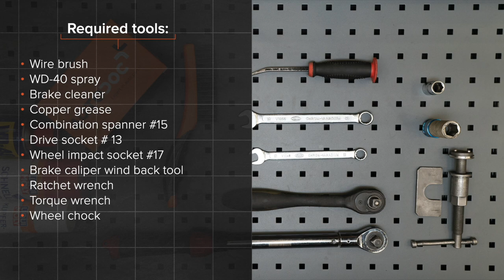Hvordan bytte bak bremseskiver der på VW PASSAT 5 (B5) [AUTODOC-VIDEOLEKSJONER]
Hvordan bytte bak bremseskiver VW PASSAT 5 (B5) 1.9 Stasjonsvogn 05.1997–12.2001 [AUTODOC-VIDEOLEKSJONER]

Bremseskiver for kjøretøyet AUDI A4 B5 (8D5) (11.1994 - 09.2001) / SKODA Superb I Saloon (3U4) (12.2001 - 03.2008) / AUDI A4 B6/B7 Convertible (8H7, 8HE) (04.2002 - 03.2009) / AUDI A4 B6 Avant (8E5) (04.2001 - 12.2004) / AUDI A6 C5 Avant (4B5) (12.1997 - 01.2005) bør som regel erstattes i én og samme prosedyre. Det er imidlertid noen små forskjeller, på grunn av spesifikke egenskaper ved kjøretøyets design.

🛠️ Verktøyene du trenger for å erstatte bak bremseskiver:
- stålbørste
- WD-40 spray
- bremserens
- kobberpasta
- pipenøkler nr.13
- hjulpipe №17
- bremsestempelverktøy
- skrallenøkkel
- momentnøkkel
- stoppekloss